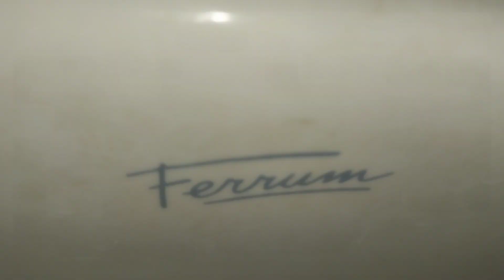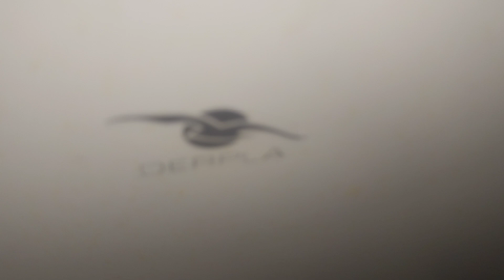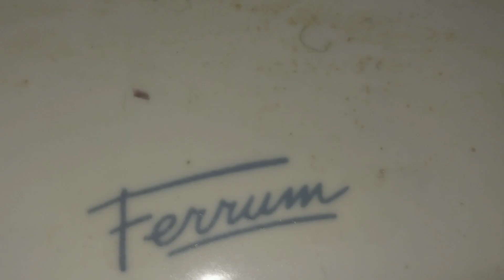2019 inodoro largo ferrum bari con mochila de apoyo casi nuevo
@2019 Ferrum S.A
Presentación tener baño nuevo con extractor duchas bidet lavamanos modelo bari año 2019